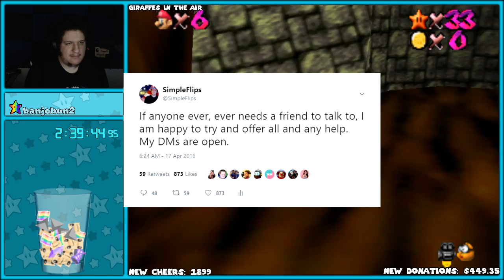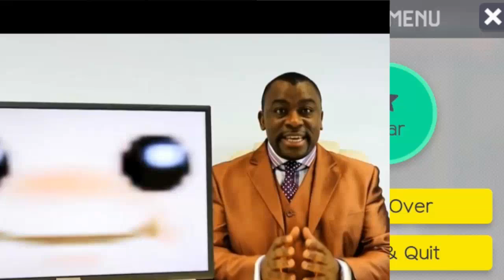Holy AGGRESSIVE BOWSER